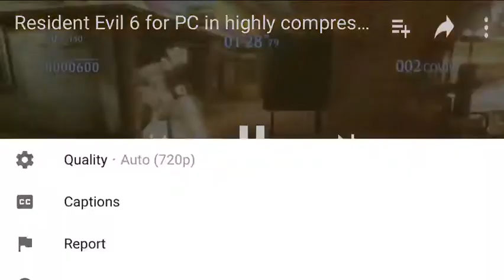How to download resident evil 6 in highly compressed file 600 mb 11 files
Resident evil 6 files -